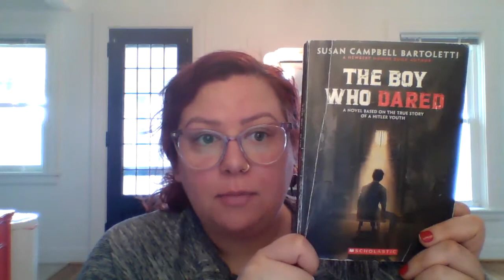The Boy Who Dared - Audio: pages 74-86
The Boy Who Dared by Susan Campbell Bartoletti